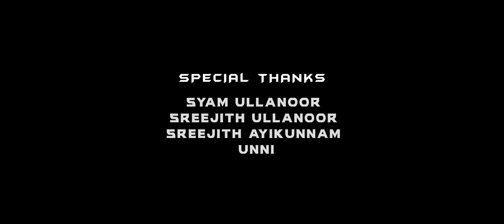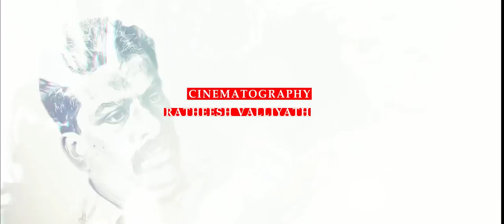LOCK OUT| Malayalam short film|PACK UP FRAMES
Presenting LOCKOUT Malayalam Short Film, Written and Directed By Abhijith Suresh

PACKUP FRAMES

Directed By : Abhijith Suresh
Screenplay  : Hari kM
Cinematography : Ratheesh Valliyath
Cuts&Colour : Sreehari Suku
 Background Score : Ashwin Vijay
Associate Directors : Hari kM,Abhijith Sreekumar
Camera Assistant : Akhil Krishnan
Media Controllers : Jishnu Vengugopal, Ananthan MFC

|| ANTI-PIRACY WARNING ||
This content is Copyrighted to PACK UP FRAMES. Legal action will be taken against those who violate the copyright of the same.